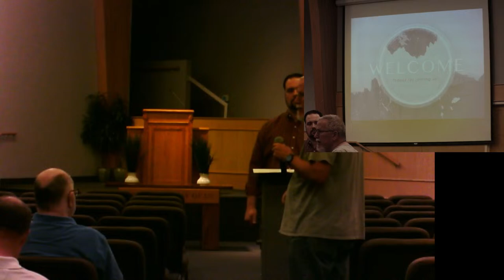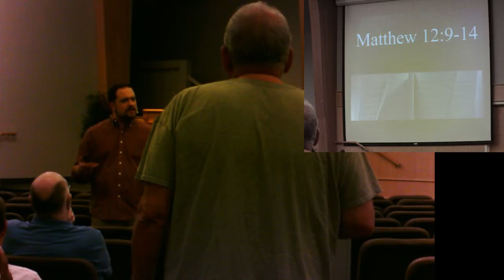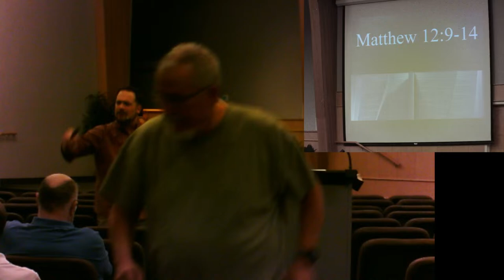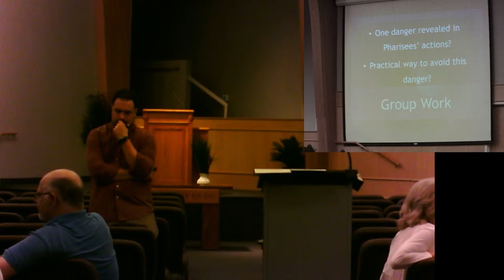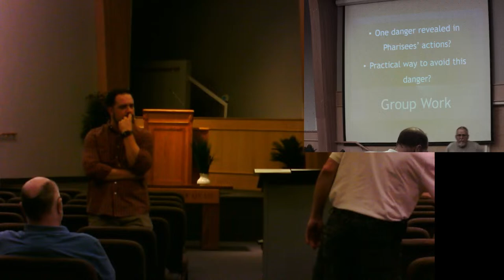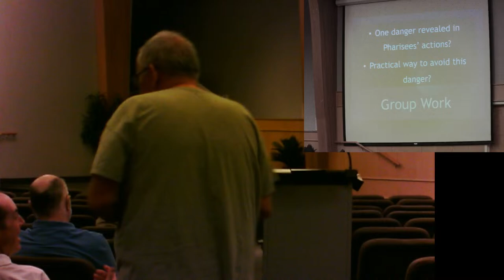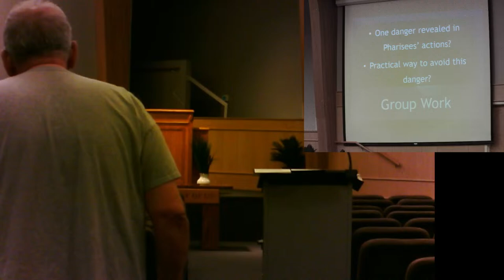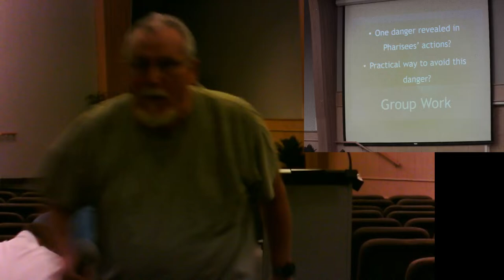Wenesday Night Huddle (3/6/2024)